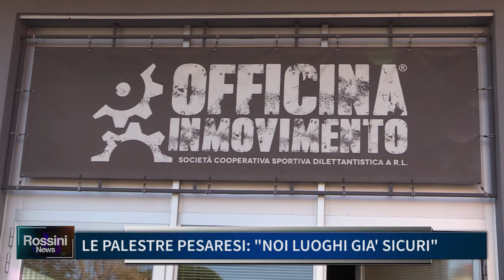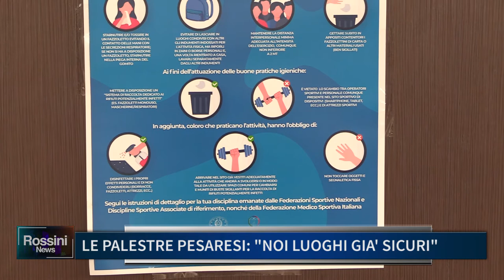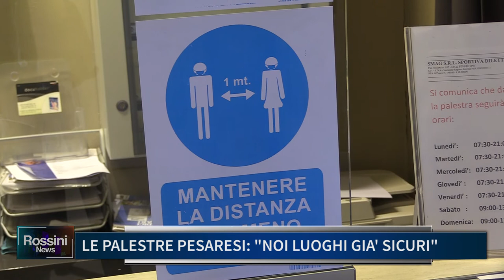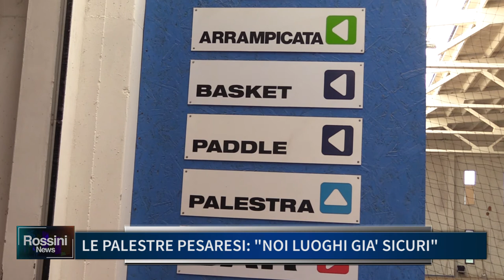LE PALESTRE PESARESI: NOI LUOGHI GIA' SICURI